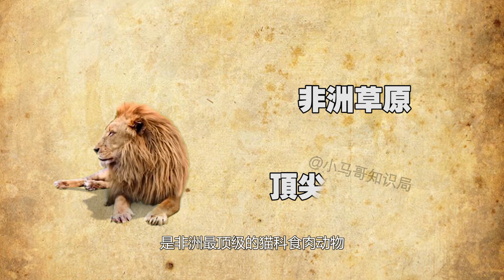地表最強生物盤點，非洲獅王遇到東北虎！差距大的難以置信